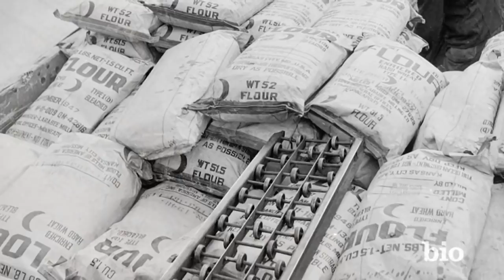Harry Truman - The Only 20th Century President Without a College Degree | Mini Bio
Harry Truman came from modest beginnings and is the only 20th Century President to not have a college degree. Among his accomplishments as President were integrating the military, defeating Nazi Germany, and initiating the Berlin Airlift.